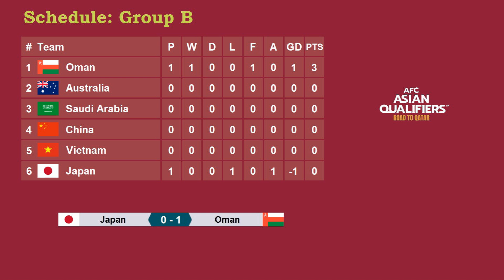تصفيات اسيا لكأس العالم 2022 | نتائج مباريات الخميس 2-9-2021 فوز عمان على اليابان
تصفيات كأس العالم 2022 اسيا الدور الثالث والحاسم
تصفيات اسيا المؤهلة لكأس العالم 2022
نتائج مباريات اليوم الخميس 2-9-2021
لمن فاته مباريات اليوم
مباراة اليابان وعمان
جدول مباريات تصفيات اسيا لكأس العالم 2022
التصفيات الاسيوية المؤهلة لكأس العالم 2022
توقيت مباريات التصفيات الاسيوية المؤهلة الى كأس العالم قطر 2022
المنتخبات الاسيوية المتأهلة الى الدور الثالث الحاسم من تصفيات اسيا لكأس العالم 2022
تصفيات اسيا المؤهلة لكأس العالم قطر 2022
الدور الثالث والحاسم من التصفيات الاسيوية المؤهلة لكأس العالم قطر 2022
الدور الثالث والحاسم المؤهل الى مونديال قطر 2022
الدور الثالث من التصفيات الاسيوية المؤهلة لكأس العالم 2022
المنتخبات المتأهلة الى الدور الحاسم من تصفيات كأس العالم قطر 2022
المنتخبات المتأهلة الى كأس اسيا الصين 2023 والدور الحاسم من تصفيات اسيا لكأس العالم قطر 2022
المنتخبات الاسيوية المتأهلة الى التصفيات النهائية لكأس العالم 2022
تصفيات كأس العالم قطر 2022
تصفيات كأس العالم لكرة القدم 2022
تصفيات اسيا لكأس العالم 2022
التصفيات الاسيوية لكأس العالم 2022
FIFA World Cup 2022 Asian Qualifiers 3rd Round
FIFA World Cup 2022 AFC Qualifiers 3rd Round
Qualified Teams
The third round of Asian qualifiers for the World Cup 2022